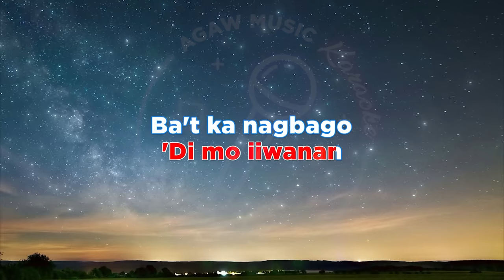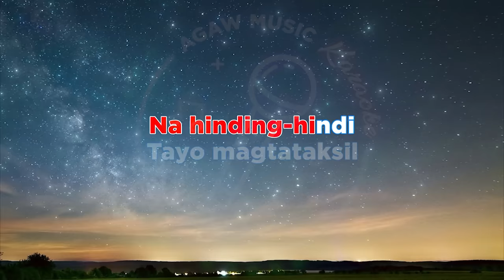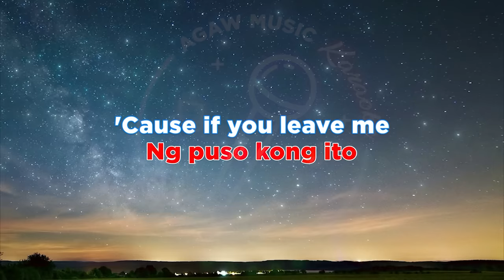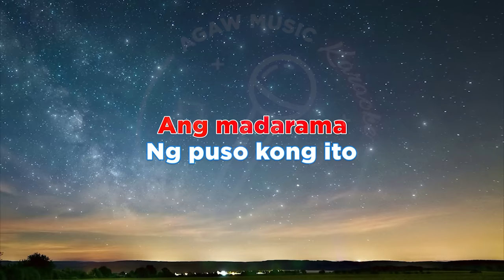BUT IF YOU LEAVE ME (TAGALOG) - Von Arroyo (KARAOKE VERSION)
Artist: Von Arroyo
Song: But If you leave me